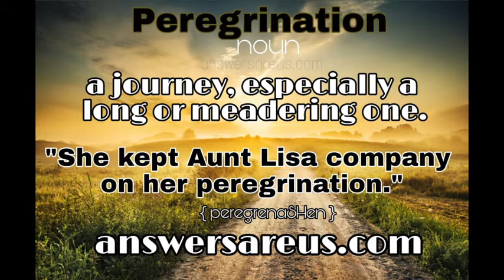Peregrination - Dr. Donna Thomas - Rodgers - Word of the Day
Word of the day: Peregrination

Here's how to use Peregrination  today:

1. Tell a friend, or a colleague about one of your past peregrinations.

Credits:

Executive Producer: Dr. Donna Thomas-Rodgers
Created by: Dr. Donna Thomas–Rodgers
Production: Glowing Productions
Graphics: Glowing Productions
Music Produced By: Detroit Red
Genre: Red Symphony
Styling: D. Howard